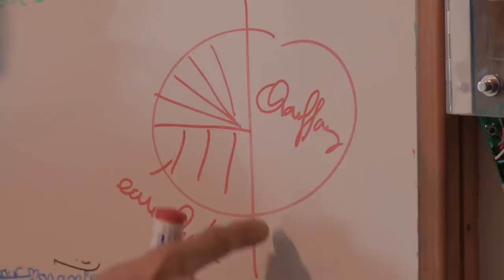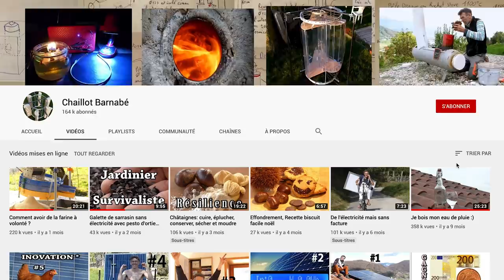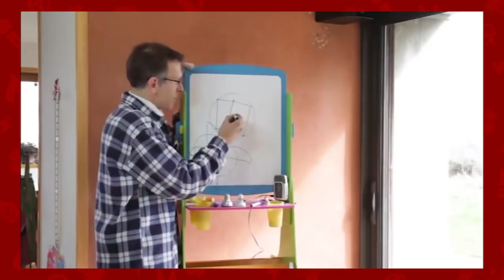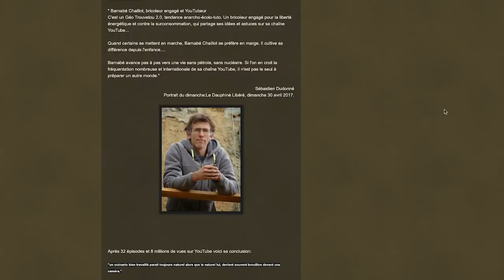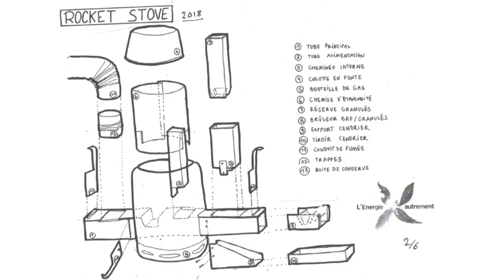Interview - 100% Autonome un rêve à portée de main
Merci à @JulienMalara pour cette belle vidéo !

Plus de détails sur le blog de l'énergie autrement

À PROPOS
Titre de la vidéo : 100% Autonome un rêve à portée de main